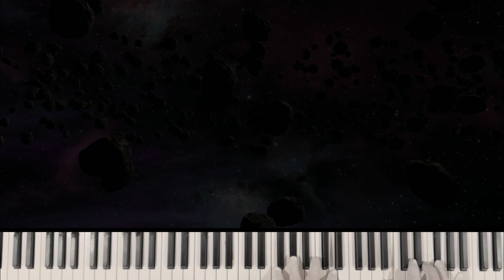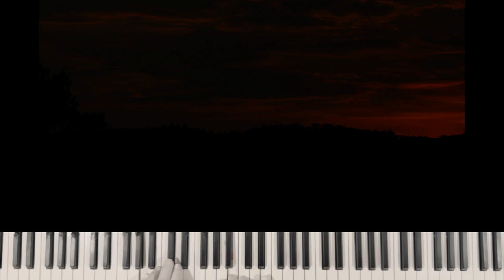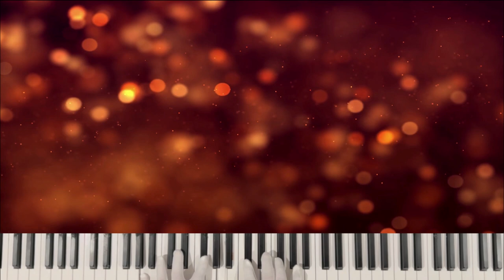Skies of Turmoil - Original Apocalyptic Music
Skies of Turmoil is a highly metaphorical song with the imagery of the last days of human civilization.

Usually, the word "apocalypse" would bring to mind loud, crashing, boisterous music but this piece is anything but that.

The song is soft, hauntingly relaxing, and subtle - all screaming the silent tension of a world going down with the futility to try and survive.

The beauty of the song comes in with the front thumbnail image suggesting it is not worth trying to fight the inevitable but to enjoy the last moments instead with what you're made of.

The song is in b minor which in my synaesthetic interpretation of music is a bright orange/red color.

The orange/red comes in the form of sparks and fire, all of which are associated with falling meteors, volcanoes, earthquakes, and fires.